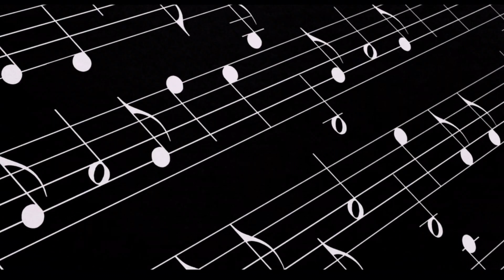I’m yours 25 David D. Band remix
Original West Virginia music